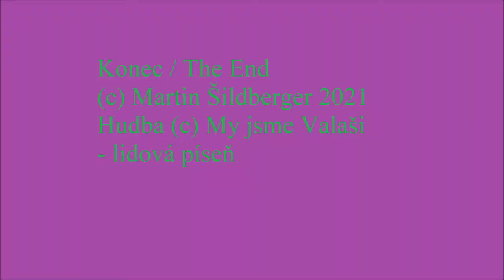Rajnochovice 2021 07 18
Jízda výletního vláčku na turisitické úzkokolejce rozchodu 600 mm v Rajnochovicích v Hostýnských vrších dne 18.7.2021.